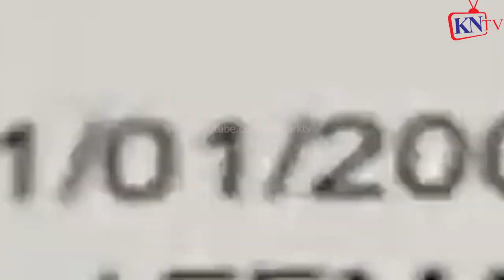ep4 रोहिङ्ग्या श* रणार्थी र राजेन्द्र महतो माथी मधेशी युवा रि *साए, बिहारी र Rohingya लाई नागरिकता?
राजेन्द्र महतोले नेपाललाई बिहार बनाउन नागरिक अध्यादेश पास गरायो,नेपाली नेपालमै शरणार्थी, बिहारी भगाउ अभियान
1. Rajendra Mahto Biography
2. Rajendra Mahto Citizenship issue
3. Rajendra Mahto speech
4. Nepali News Today
5. Aarohi Films

सागर थापाले शेएर किन्दिन्छु भनी ६५००० ठगेको, गरिमा बिकाश Bank खाता झुक्काए? भाइले थ *र्काए पछि पैसा फिर्ता पुरै होइन